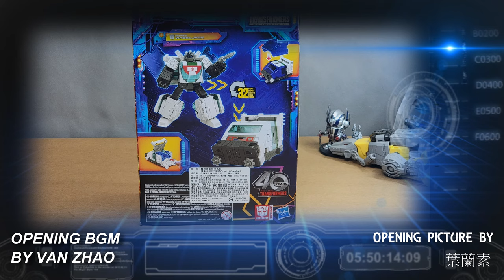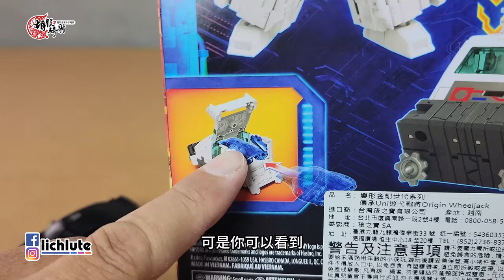胡服騎射的變形金剛分享時間 1823集 傳世系列 V級 千斤頂 Transformers LEGACY United Voyager Class ORIGIN WHEELJACK